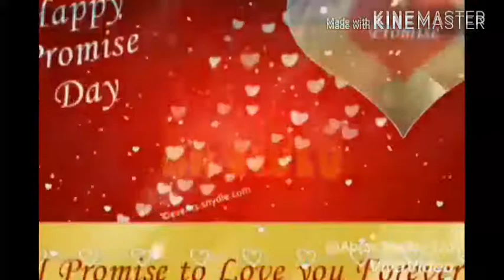jholpu dada patt 2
sambla puri comedi